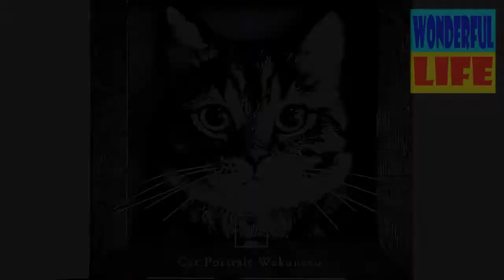Artist From Japan Makes Hyper Realistic Cat Portraits From Wool